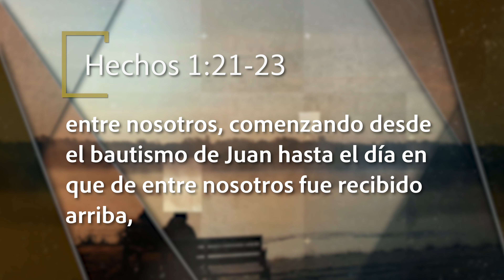Mejor Manera de Vivir - Servir